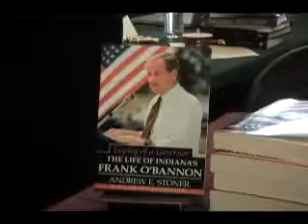Author Fair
The Author Fair at the Indianapolis History Center 2007